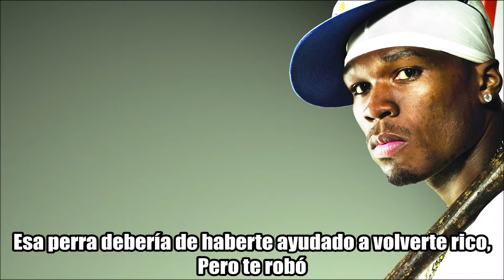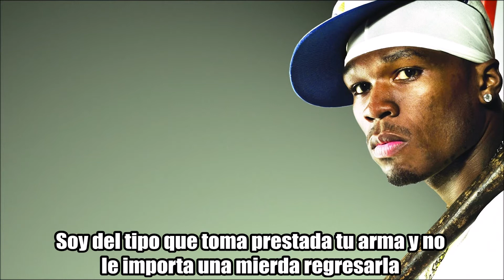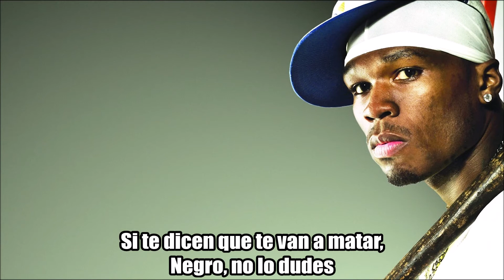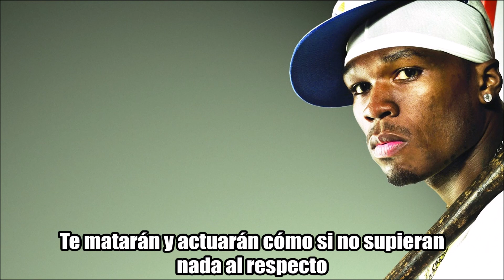50 Cent - Rowdy Rowdy (Subtitulada en Español)